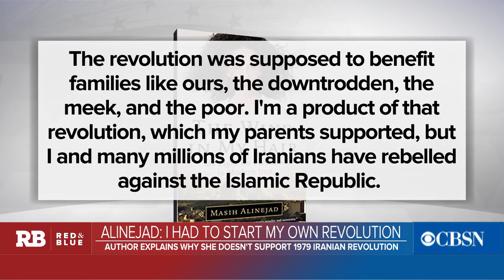Iranian activist and author Masih Alinejad on Trump, treatment of women in Iran and her memoir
Masih Alinejad is a prominent Iranian journalist and activist, and the author of "The Wind in My Hair: My Fight for Freedom in Modern Iran." She joins Reena Ninan on CBSN's "Red & Blue" with her take on U.S.-Iran relations and the treatment of women in the country.